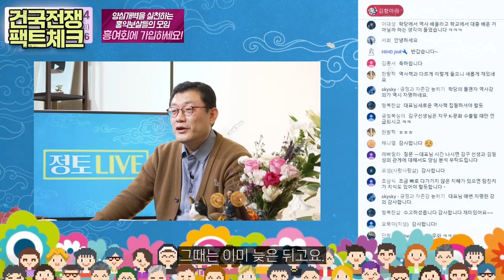[양심논평] 건국전쟁 팩트체크, 무너진 한강다리의 진실은? _240218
이승만 띄우려고 모든 독립운동가들을 다 비판하고
특히 김구 선생님을 완전 쓰레기로 내몰았어요.

그런 짓거리 하는 게요,
우파들이 제일 싫어하는 좌파들이 하는 짓거리입니다.
즉, 북한이 하는 짓거리예요.

김일성의 독립운동 빼고,
모든 독립운동을 비판하는 그런 거 있죠?

그 김일성 우상화를 위해서 북한이 하는 짓거리를,
이승만 우상화를 위해서 지금 남한의 우파들이 하고 있어요.

모든 독립운동가들은 다 촌뜨기였고,
고생만 했지 실익이 없었고,

미국에서 호의호식하면서 독립운동했던
이승만이 한 독립운동만,

미국에서 박사를 땄고
미국 정치인들한테 인정받았기 때문에
최고의 식견이 높은 독립운동이었다.

얼마나 친미적이고, 사대적인 사상이 가득 찬
독립운동관이에요.

이런 편파적인 독립운동관으로 영화 찍어놓고,
빠들끼리 모여서 울고 막 하는데, 기가 차는 거죠.

아, 근데 그거 하나 제가 보니까
그 좌파들이 '백년전쟁(다큐)'에서 까고요,
심지어 예능 프로에서도 막 왜곡시킨 게 있어요.

"이승만 대통령이 6·25 때 한강 인도교를 폭파해가지고
민간인들이 1,000명이 죽었다."

막 방송에서 진실인 것처럼, '백년전쟁'에서도 떠들고,
좌파 역사 유튜버도 막 그게 진실인 것처럼 떠드는데
"1,000명, 800명" 하면서

실제로 민간인은 안 죽었다는 게 연구 성과,
최근 연구 성과는 민간인들은 안 죽었다고 보는 겁니다.

그게 이번 영화에서 되게 아주 자부하는 거예요.
이승만 빠들이 자부하는 겁니다.
그거는 좀 우리가 이해해 줄 필요가 있어요.

없는 것까지 이승만 대통령한테
이승만 대통령이 잘못한 거 이미 많아요.
그러니까 없는 것까지 보탤 필요는 없습니다.
그 '한강 인도교 폭파'까지 거기다가 집어넣을 필요는 없다.

근데 그거 모르고 좌파들이 막 우파 비판하면,
그건 오히려 먹잇감만 주는 겁니다.

실제로 봉우 선생님이 6·25(전쟁) 나가지고
용산쯤에 사시다가, 피난 가려고 한강 인도교 앞에 가셨대요.

봉우 선생님이 하신 얘기예요.
한강 인도교 앞에 갔는데 기병대들이 막더니, 못 가게 막더래요.
그러고 폭파시켰대요.

"그때 민간인이 상한 사람 없었다." 하는 게
그 현장에 있던 봉우 선생님의 증언입니다.

봉우 선생님이 현장에 있었다고 다 아는 건 아닌데,
그렇게 없는 것까지 해서 몰아가면 안 되죠.

봉우 선생님은 어디든 등장합니다. 현장에서
"그때 뭐 상하긴 뭘 상해! 다 막고 폭파시켰는데"

근데 재밌는 게, 봉우 선생님이 뭐라고 하신지 알아요?
그걸 누가 폭파시켰는지, 뭐라고 하신지 알아요?

이승만이 폭파한 것도 아니고, 미국이 폭파시켰다는 거예요.
미국이, 미군이.

미군이, 이승만 대통령이 하도 미국 말을 안 들으니까
말 듣게 하려고 폭파시켰다는 거예요.
봉우 선생님은 항상, 당시에 정보력이 대단하시거든요.

실제로요, 지금 현재 학계에서도 가장 유력한 배후가
당시 미군 군사고문입니다. 폭파시켰다고 보는 주된 배후자.

실제 참모총장이 명령권자겠지만
참모총장과 이승만 대통령의 군사고문이 있어요.
미국 군사고문. 이 사람이 무서운 사람이에요.

대위인데 대령들한테도 다 명령 내리는
'제임스 하우스만'이라는 사람이 있어요. 찾아보세요.

'제임스 하우스만'. 독일계 미국인인데
제임스 하우스만을 나무위키에서 뒤져보세요.

이 사람을 알아야 한국사가 보입니다.
이 사람을 알아야 한국 역사가 보여요.

미국이 한국에서 무슨 역할을 했는지 알려면
'제임스 하우스만' 이 사람이 CIA이자 미국군 고문으로
우리나라에 46년도에 와서 81년도까지 있다가 간 사람이에요.

이 사람이 '한국군의 아버지' 소리,
자칭 타칭 듣는 사람이에요. '제임스 하우스만'

이 양반이, 여순반란 진압도 이 사람이 했고요,
제주도 4·3 사건에도 관여돼 있고요.

"좌익들은 막 죽여도 좋다." 막 총 갈겨서 죽이고요,
제주도에서 좌익 죽이는 거 촬영해서
훈련 교재로 쓴 사람이에요.

미국 대사도 그 잔인함에 쫄아가지고, 그 사람의 잔인함에.
사이코패스 수준이었던 거예요, 이 양반이.

이 사람이 뒤에서 다 수를 놓은 거예요.
한강 다리 폭파도 이 사람이 제일 배후자로 지금 지목됩니다.

이승만 대통령이 자꾸 미국 말을 안 들어요.
이승만 대통령은 미국을 이용해 먹으려는 사람이지,
그 단순 친미파가 아니에요.

미국을 어떻게든 이용해먹으려던..
대신에 저는 이승만 대통령을 욕심꾼으로 봅니다.

아주 욕심꾼이라 자기가 대통령 해 먹으려면
어떻게든 미군을 우리나라에 붙잡아 둬야 했거든요.
미군 못 나가게 막으려고 별수를 다 쓰신 거예요.

미국 계산하고 계속 안 맞게 구니까,
미국에서도 이승만을 제거하려고 한 거죠.
엿 먹이려고 자꾸 했던 거죠. 그런 점은 감안하셔야 해요.

이승만 대통령이 잘못한 건 잘못한 거지만,
애먼 것까지 비방할 건 아니고, 없는 것까지 지어내면 안 되고.

이 하우스만이 제주도 4·3 사건에서 학살이 있었던 것도
다 관여돼 있고요.

이 사람이 어디까지 이어지냐면
이승만 하야 때도, 이승만 하야 때도
미국의 입장을 우리나라에 전달한 사람이고요.

'이제 미국은 이승만 지지 안 한다.' 요거 전달한 사람이고,
김재규랑 친해서 박정희 대통령 10·26 하고도 관련된 사람입니다,
제임스 하우스만.
요 사람을 알아야 우리나라 역사가 보여요.

'한국군의 아버지'라고 불리는 게요,
이 사람이 조선 경비대 사령관 역할을 하면서요,
사령관이 아니었는데, 모시던 사람이 사령관인데
제주 도지사로 가버리니까 이 양반이 뭔 짓을 했냐하면,

그때 사령관 역할을 하면서
백선엽 등 친일파 군인들을 중용하고,
광복군들을 배제한 사람이에요.

우리나라 군대가 애초에 잘못되게 만든 원흉이 이 양반입니다.
하우스만. 그런데 우리가 몰라요, 이 사람을.

하지(존 리드 하지) 중장도 알고, 맥아더도 아는데
이 사람을 몰라요.

일개 대위가 미국 대통령하고 통한다고 하면서, 일개 대위가
한국에 있는 대령급들한테 바로 명령 내릴 수 있는 사람입니다.

한국에 있는 참모총장이나 대통령한테도
바로 압박을 가할 수 있는 사람.
봉우 선생님은 이 양반을 지목하는 거예요.

"이승만이 하도 말을 안 들으니까
무릎 꿇게 하려고 한강 다리 폭파시켰다."

재밌는 거 얘기 드릴게요.
이 양반(하우스만)이 다리 건너고 폭파됐습니다.
이 양반이 한강 다리 건너고 폭파됐어요.

그리고 애먼 사람 몰아가지고 처형했어요.
폭파 책임자를 애먼 군인, 몸통은 못 잡고 깃털만 잡은 셈이죠.
'건국전쟁(다큐영화)'에서 이런 얘기 안 다루어졌죠.

이승만 대통령을 제대로 이해한다면요,
미국과 이런 관계도 밝혀야 하고요.

이승만 대통령은 미국에 대해서 아주 강공책을 많이 써서
우리나라가 따낼 건 최대한 따낸 사람이에요.
단, 그게 대아적으로 보이지 않아서 욕먹은 거죠.

이 양반은 대아와 소아가 막 섞여 있으니까.
"내가 대통령 하려면!" 이게 너무 강해서 그래요.

권력욕이 너무 강하시다 보니까 비판받게 된 거예요,
모든 문제에서.

이래서 실제로 이번 '건국전쟁'에서
정확히 설명을 안 해주는 게요,
미국에 가서 카퍼레이드 한 거 아세요, 이승만 대통령이?
장난 아니죠.

그리고 미국 의회에 가서 영어로 연설을 하십니다,
당당하게. 딱 박수, 기립박수 나오고.

근데 제임스 하우스만이 뭔 말 했냐면요,
그때부터 미국이 이승만을 버렸대요.
신임을 잃었대요. 왜?

그 자리에서 뭔 얘기를 했냐하면,
이승만 대통령이 대단하신 게,
원고를 사전 검열해야 하잖아요?

검열 안 하고요, 자기가 원고 써가지고
절대 안 밝히고 그 자리까지 가져가서,
가서 미국 욕한 거예요.

"미국이 멋대로 휴전해가지고 지금 망쳤다."
미국에서 싸 해졌겠죠. 정말 미국 말 안 듣네.

미국 말 듣고 막 하신 분이 아니에요,
미국을 이용해서 자기 권력욕을 채우신 분이지.
엄청난 분이죠.
이승만은 이런 양반이다.

그래서 이분이 또 결국 정치에서 이미 대통령 될 때 74세인데,
많이 힘을 잃으셨죠.
자유당 때 무능과 부패가 끝을 달렸던 거죠.

하지만 그때 대한민국의 기틀이 만들어진 것도 사실이다.
오랜 시간 집권을 하다 보니까, 독재를 하다 보니까.

이런 거 공과 과를 냉정히 들으려면요,
학당에서 들으세요, 제가 다는 못 해 드리지만.

지금 빠들이 하는 얘기는요,
다 자기들 유리한 얘기만 해요.
뭐가 팩트에요, 팩트는?

'건국전쟁' 보니까 다 자기들 유리하게
마음대로 해석하는 사람들만 나와가지고,
학자라면서 마음대로 왜곡시키는 사람들만 나와서,
자기 입맛에 맞는 자료만 가지고 왜곡시키던데요.

무슨 그걸 팩트라고.
제가 얘기한 게 더 팩트입니다.
'양심전쟁', 네, 욕심꾼들과 싸워야 하니까
빠들과 싸우고 있습니다, 우리는.

시간이 나면 역사 강의 시리즈를 좀 해야 하는데.
이렇게 자극이 있을 때마다 제가 뭐라도 드릴게요.

나온 김에 한 마디만 더 하면요,
지금 우파 하는 짓들 보면요, 우파 하는 짓들 보면,
이승만 우상화해서 김구 까려고 하죠.

좌파 하는 짓들 보면요, 여운형 띄워가지고
여운형도요, 친일 행각에서 말이 많은 양반입니다.

(중략) 5000자 제한

240218  정토LIVE